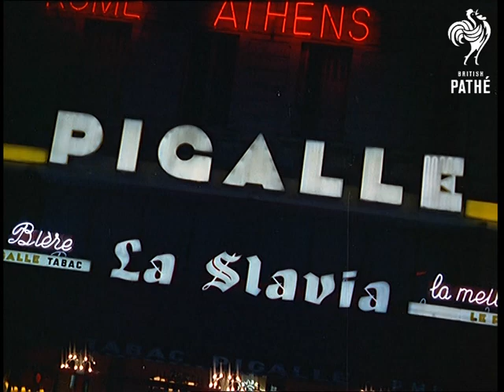Around The World (1967)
In Kashmir, India, we see four men pulling an old barge along the Jhelum river; several shots of boats on the river; the floating market place.  On the coast of Israel, Roman ruins support the sea wall; high angle shot of the Roman theatre.  Cut to M/S of the Roman theatre in Petra, Jordan; several shots of ruins and caves; man rides camel through caves.

A western car is driven through the desert in Saudi Arabia; men are seen herding sheep and goats.  At their tent, a veiled woman pours coffee for one of the men to drink.  Various shots of the oil refinery in the desert.  C/U of three storks on a nest; commentator says they fly from the east to Denmark each spring.  Several shots of a street in Aarhus, reconstructed to look as it would in the time of Hans Christian Anderson; tourists wander around.  People sit outside a cottage and eat interesting-looking Danish food.  Brief shots of Hamlet's Castle at Elsinore and the Tivoli Gardens in Copenhagen, with children on fairground rides.

Top shot of Moscow, Russia, seen from a ferris wheel; several shots of the city including the Kremlin, St. Basil's Cathedral, Gum the department store and Lenin's Mausoleum in Red Square, a large fountain, stately architecture.  A Russian soldier (looks Asian) takes a photograph of one of his comrades before a fountain.  M/S of the Ukraine Hotel.  Cut to skyscrapers in New England, USA; shots from a restaurant at the top of the Prudential building in Boston; aerial shots of the area.  Brief shots of a replica of the Mayflower ship at Plymouth; a schooner sailing on the sea.

In Istanbul, boats in the harbour of the Golden Horn; views of the Bosporus Sea.  Cut to various shots of mountains from a cable car and mountain railway in Switzerland; the Matterhorn; brief shot of the town of Zermat.  In Bulgaria we see a girl in a horse and trap being sprinkled with rose petals in the countryside; numerous girls pick rose petals in a field; people in a restaurant drink rose liqueur; a man in a tower calls people to prayer.  Cut to Paris, France, and several shots of the Eiffel Tower and the view from it.  Shots of the Sacre Coeur, Notre Dame, the Seine, neon lights at night; the Moulin Rouge; fireworks over the Seine.

Cuts exist - see separate records.
 FILM ID:399.08